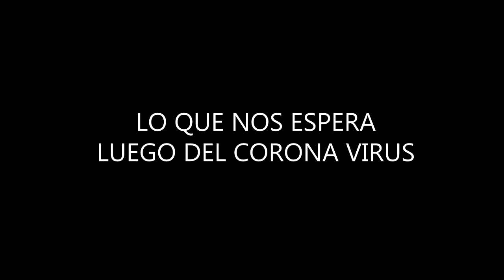La excusa de algunos artistas para no trabajar en RD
SI TE GUSTO ESTE VÍDEO COMPARTANLO CON TUS AMIGOS